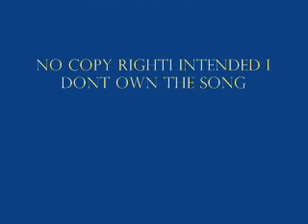becca n linz